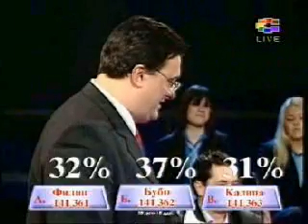ТВ Сител, 2006, емисија Парламент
Од мојата лична архива. Уште една емисија која одамна ја нема... Како што нема и многу други работи.